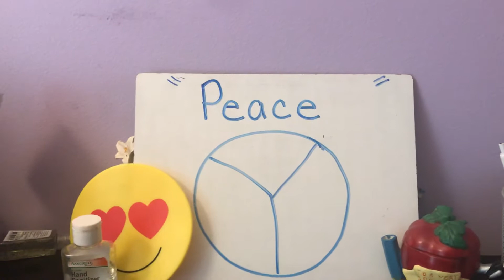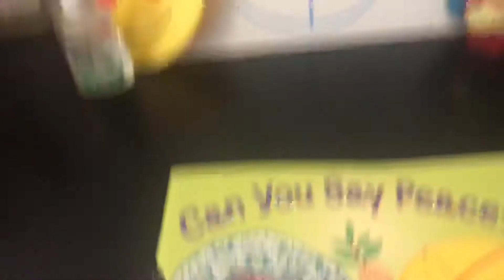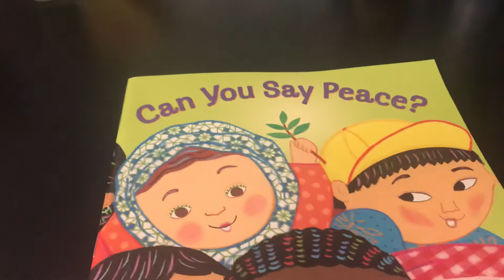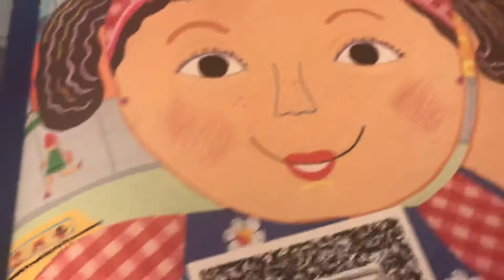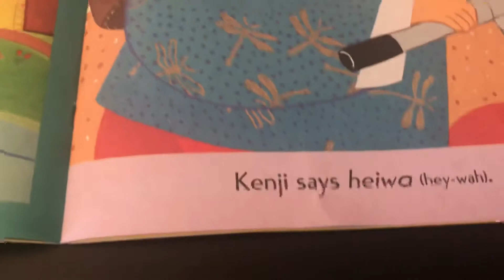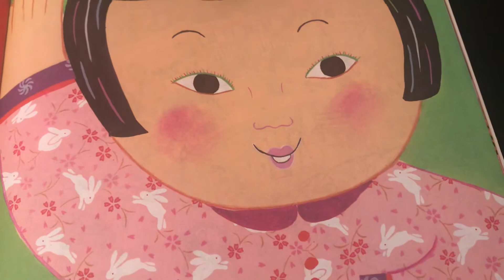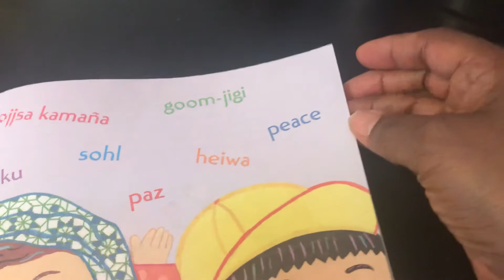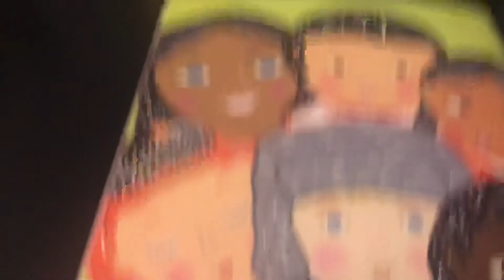Can You Say Peace?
We need peace in our communities ✌🏾